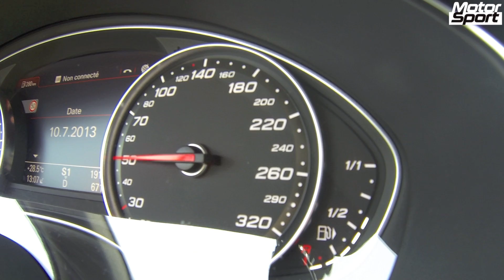Teaser Motorsport #53 : Donkervoort GTO, Seven 485, Formule Ford, Audi RS6, McLaren 12 Spider...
Le numéro 53 de Motorsport est sorti en kiosque le 27 juillet, en voici un condensé en images !